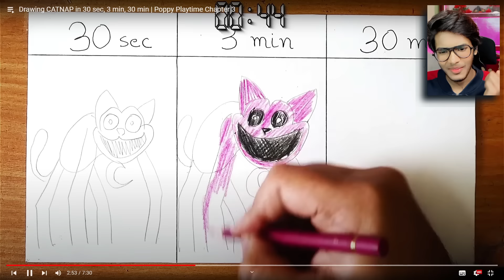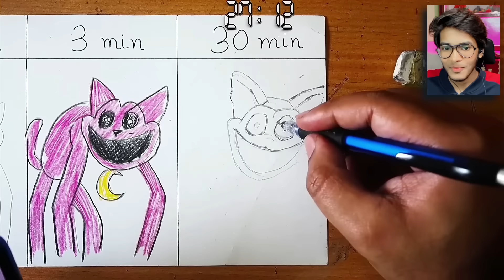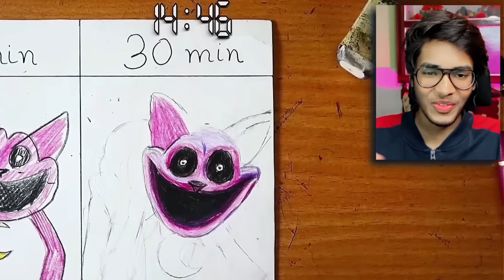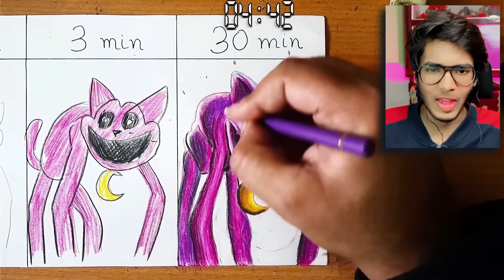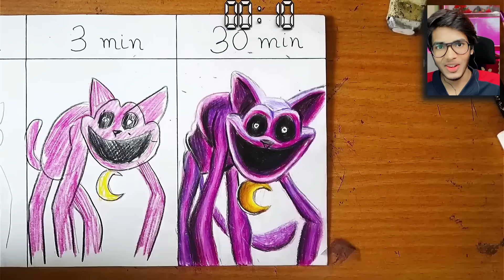DRAWING CATNAP in 30 SEC, 3 MIN, 30 MIN (Poppy Playtime Chapter 3)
Today, I will react to a scary video of catnap in real life from poppy playtime 3. Catnap is a scary monster from the huggy wuggy horror game. Like this video for more poppy playtime videos and catnap videos!